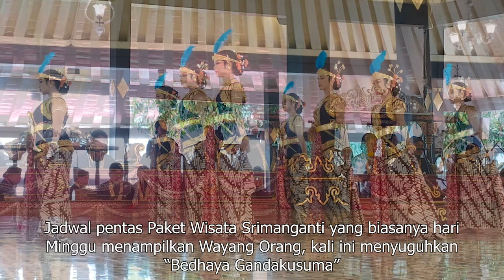BEDHAYA GANDAKUSUMA PERSEMBAHAN SPESIAL KARATON NGAYOGYAKARTA HADININGRAT - PAKDHE SUR VLOG #374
▶️Support terus Pakdhe Sur VLOG untuk terus berkarya! Sampaikan dukunganmu disini

Bedhaya Gandakusuma, tari klasik yang ada sejak Sri Sultan Hamengku Buwono II dipersembahkan secara spesial dalam Paket Wisata Srimanganti oleh Kawedanan Kridhamardawa Karaton Ngayogyakarta Hadiningrat, Minggu 30 Juli 2023.